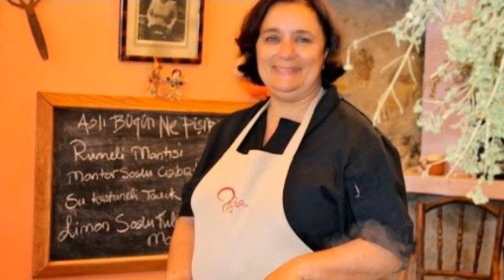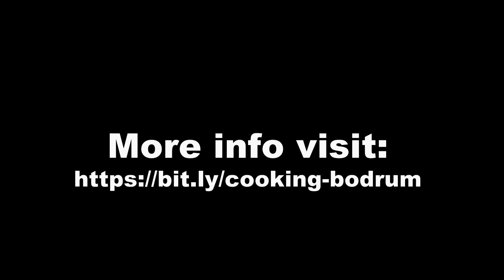Cultural Culinary Holidays in Turkey | Turkish cookery course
Cultural Culinary Holidays in Turkey
Turkiye traditional food
Turkish cookery course

Cultural Culinary Holidays in Turkey,cultural cooking turkiye,turkiye cultural food cooking,turkey traditional food,turkiye traditional food,turkey traditional food recipes,turkish cookery course,turkish culinary,turkish culinary culture,unique business opportunity,turkish farmers,beautiful and relaxing surroundings,food and wine enthusiast,cozy artist's home,olive oil tastings,miniature and decorative arts,daily painting lessons,finding home away from home